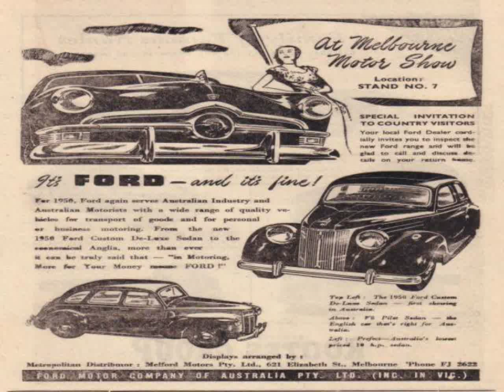Ford Anglia Cars Show in Portugal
Video material about Ford Anglia Cars Show in Portugal taken from flickr.